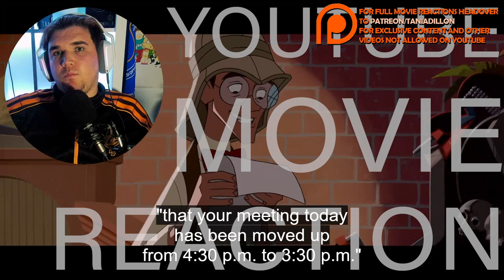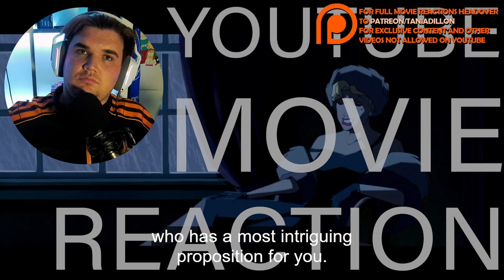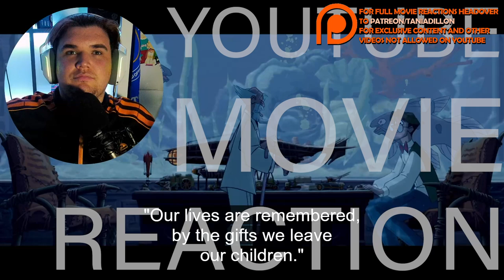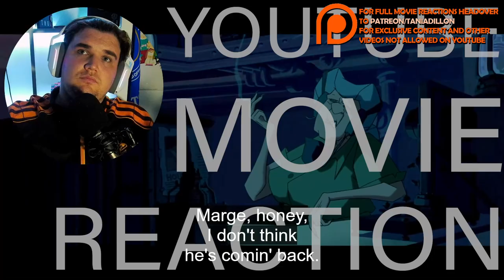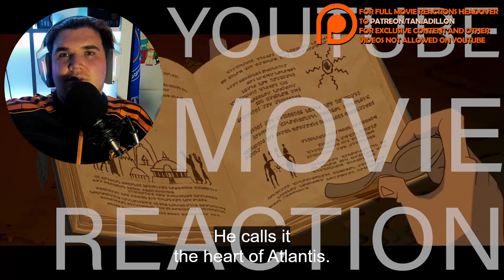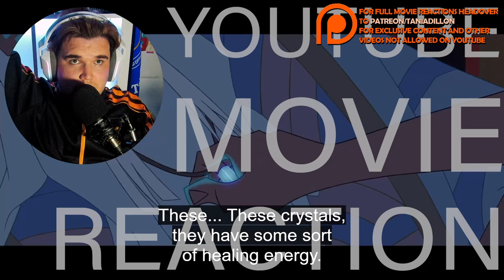Atlantis The Lost Empire FIRST TIME Movie Reaction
WHAT IS ATLANTIS : The Lost Empire all about
Atlantis: The Lost Empire is a 2001 American animated science fiction adventure film created by Walt Disney Feature Animation, marking the 41st entry in the Disney Animation canon and its first science-fiction film. Written by Tab Murphy, directed by Gary Trousdale and Kirk Wise, and produced by Don Hahn, the film features an ensemble cast with the voices of Michael J. Fox, Cree Summer, James Garner, Leonard Nimoy, Don Novello, Phil Morris, Claudia Christian, Jacqueline Obradors, Jim Varney (in his final film role), Florence Stanley, John Mahoney, David Ogden Stiers and Corey Burton. Set in 1914, the film tells the story of young linguist Milo Thatch, who gains possession of a sacred book, which he believes will guide him and a crew of mercenaries to the lost city of Atlantis.